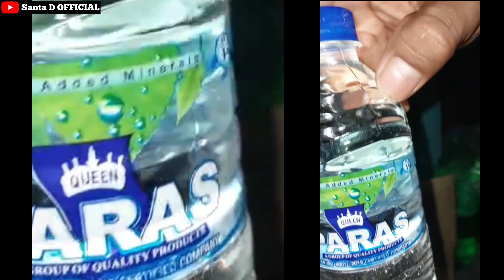PACKAGING MINERAL WATER PARAS COMANY NI TWI HAMYA MANKHA BOTTLE BISINGO IRON KHAJAK LICENCE KRUI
MARKET OH KWBANGMA TWI COMPANY KWTAL KWTAL PHAIOI TONGO BUINI TWI COMPANY BAIMILIOI TWI KWTAL KWTAL MUNG RIOI PHIYA LICENCE BO KRUI OMO HAINO PARAS COMPANY TWI MANKHA DUKAN RINAI ATHAIBARI KAMIO AGARTALA NI GARI BAI TUI RIPHAINAI ROKNI THANI TWI NARAKGUI PHALNA HINOI PACKAGING MINERAL WATER PARAS COMANY  NI TWI HAMYA MANKHA BOTTLE BISINGO IRON KHAJAK LICENCE KRUI
TWI COMPANY - PARAS MINERAL WATER